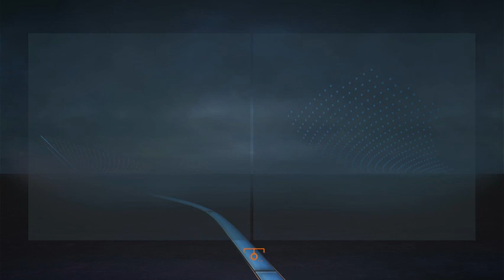Sensational Schnellbacher Strikes! - Elversberg FIFA 23 Youth Academy CM #9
Elversberg is a German football club based in Saarland, and they are currently battling for automatic promotion to the 2. Bundesliga alongside fellow Saarland side Saarbrucken despite being a newly-promoted club. In this career mode, I will be mainly focusing on the youth academy to produce stars for this team. Later on I will be allowed to sign players, but only if they are free agents or regens. This will also be a career mode with very limited commentary from me, as I want to put more focus on the series itself and not include my personal thoughts and opinions. I will attempt to turn Elversberg into a mainstay in the German top-flight as well as European contenders. Hope you enjoy!